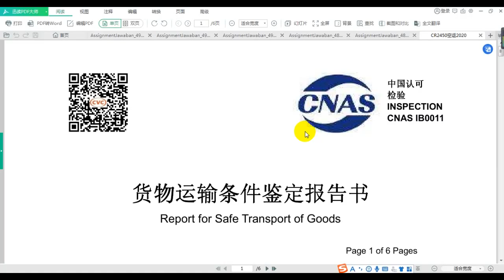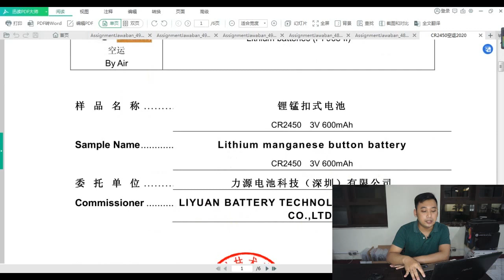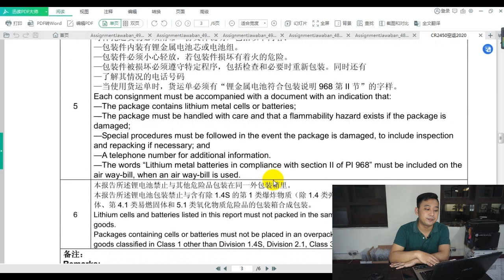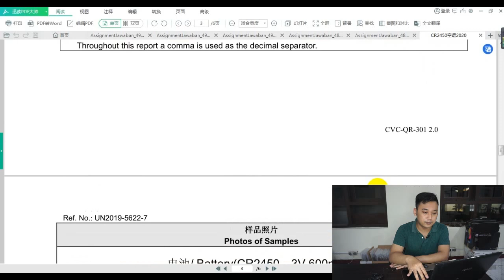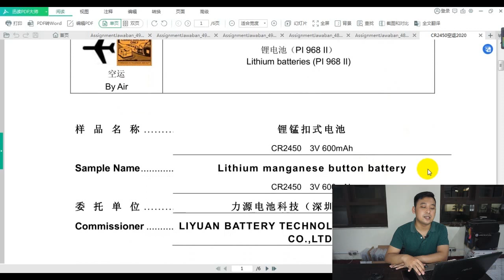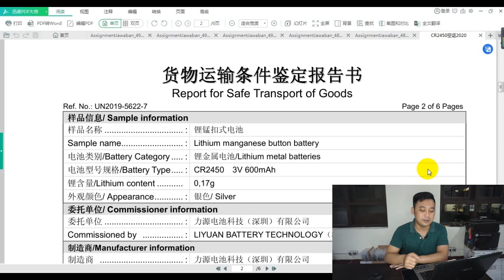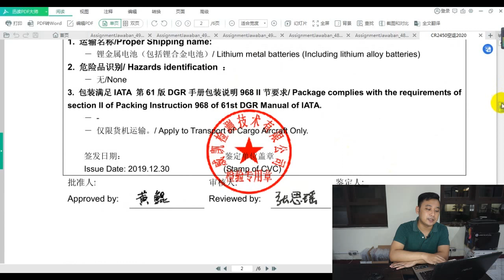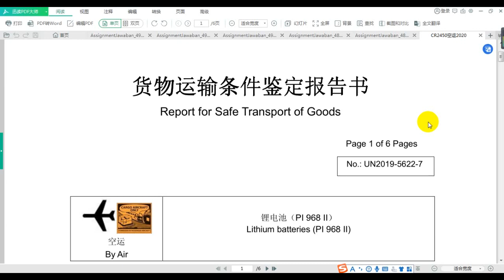TEKNOLOGI DAN KOMPUTER BAHASA MANDARIN PERTEMUAN 5-6. File perusahaan berbentuk Ms Word.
同学们, Silakan dipelajari video berikut. Silakan tuliskan NAMA dan NIM dan pertanyaan jika ada, sebagai tanda anda sudah menghadiri perkuliahan hari ini. Jika tidak comment, maka saudara dianggap tidak mengikuti perkuliahan hari ini. Harap double cek, apakah comment sudah terekam belum.